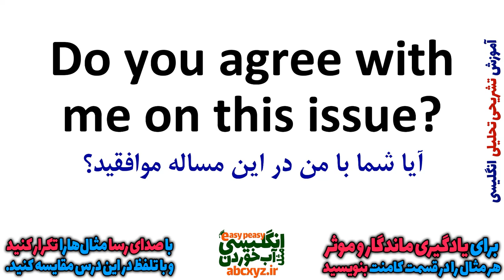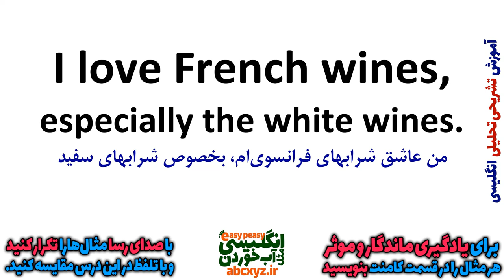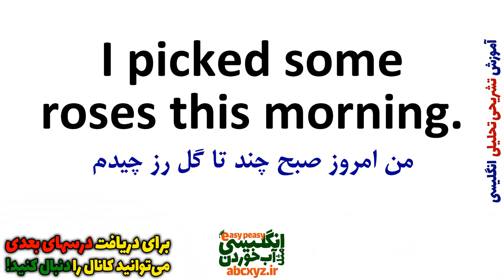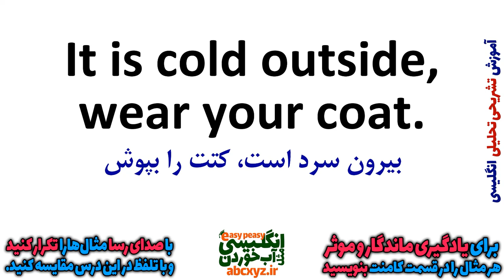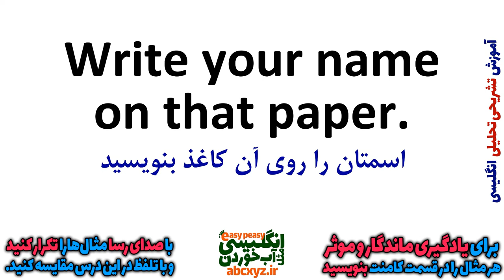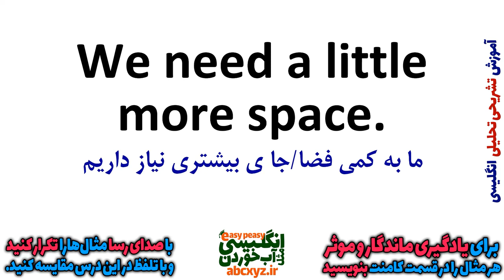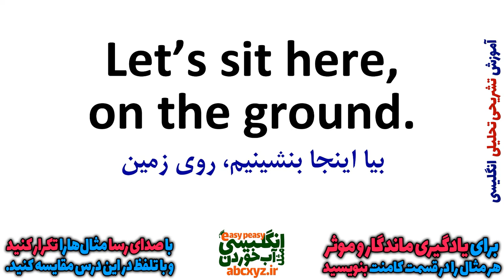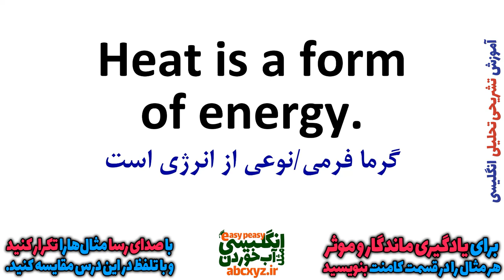یادگیری زبان انگلیسی - از مبتدی تا پیشرفته انگلیسی مثل آب خوردن درس 61